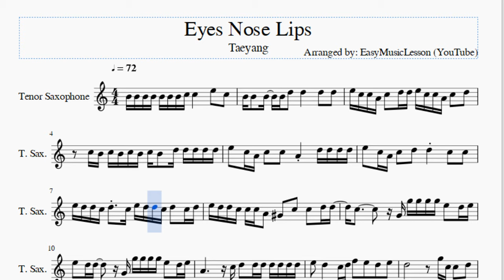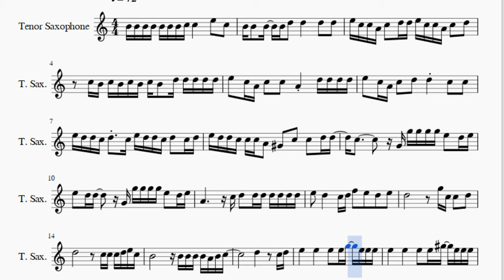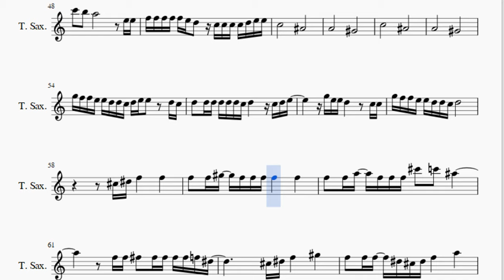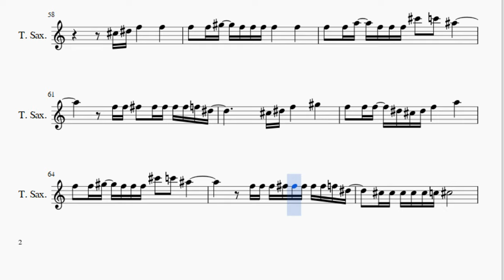Tenor Sax Sheet Music: How to play Eyes Nose Lips by Taeyang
Here is a sheet music/tab video on the song Eyes Nose Lips by Taeyang on the tenor sax. A tenor sax sheet music arrangement which is transposed to notes that are easily played by tenor sax, for the song Eyes Nose Lips by Taeyang.

EasyMusicLesson teaches you to play the your favorite instrument, through well-arranged sheet music so that you too can learn how to play Eyes Nose Lips by Taeyang on the tenor sax as fast as you can. A tenor sax sheet music with backing tracks to help your play the song better.

Notes of the tutorial:
B4 B4 B4 B4 B4 B4 B4 C5 C5       E5   C5
B4 B4   B4   B4 D5   D5       D5   D5
E5 C5 C5 A4 C5   D5 D5 E5 C5 C5 A4 C5   D5
C5 B4 C5 B4 C5 B4 C5 B4   D5 D5 D5 D5 D5
E5   C5 A4 C5   C5   A4     D5 D5 D5 D5
E5   C5 A4 C5   D5   D5     C5   C5
E5 D5 D5 C5 D5   C5 E5 D5 D5 C5 D5   C5 D5
E5 D5 D5 C5 C5 C5 A4   G#4   C5   C5   D5 D5
C5         G4 G5 G5 G5 G5 E5   D5 E5
E5   D5 D5     G4 G5 G5 G5 G5 E5   D5 E5
A4           C5 D5   D5 D5 D5 D5 D5 D5
E5   D5       C5 D5 F5   E5   D5   E5
D5                 G5 C5 C5   D5
D5                 C5 C5 C5 D5 E5 C5
B4               B4 B4 B4 B4 A4 B4 C5
D5         C5 D5
E5       E5       E5   E5 G5   E5 E5 E5
E5       E5       E5   E5 G#5   E5 E5 E5
C6   B5   A5               E5 E5 E5
F5   F5 F5 F5 F5 E5 D5             C5 D5
E5       G5       E5   E5 E5   D5 C5 D5
E5       G#5       E5   E5 G5   E5 E5 E5
C6   B5   A5                 E5 E5
F5 F5 F5 F5 F5 E5 D5   C5 C5 C5 C5 D5 E5 E5
B4 B4 B4 B4 B4 B4 D5   C5       E5   C5
E5 D5 D5 C5 D5   D5       D5   D5
B4 B4 C5   B4   G#4 A4 B4     D5 D5
E5   C5 A4 C5 C5 C5   A4     D5 D5 D5 D5
E5   C5 A4 C5 C5 D5   D5     C5   C5
E5 D5 D5 C5 D5   C5 E5 D5 D5 C5 D5   C5 C5
G5 F5 F5 E5 E5 D5 D5 C5 G#4   C5   C5   D5 D5
D5               C5 C5 C5 C5 C5 C5 G5
F5 E5     F5 E5 C5 D5     C5 D5
C5               A#4
A4               G#4
C5               A#4
A4               G#4
G5 F5 F5 E5 E5 D5 D5 C5 D5 E5 E5     D5 C5
D5   D5 D5 D5 D5 D5 C5 D5       C5 D5 E5
G5 E5 E5 D5         C5 C5
G5 F5 F5 E5 E5 D5 D5 C5 D5
C#5 D#5 F5       F5
F5   F5 G#5   F5 F5 F5 F5       F5
F5   F5 A5   F5 F5 F5 C#6   C6   A#5
F5 F5 F#5   F#5 F#5 F#5 F#5 F5 D#5
C#5 D#5 F5       G#5
F5   F5 F5   D#5 C#5 D#5 F5       A5
F5   F5 G#5   F5 F5 F5 C#6   C6   A#5
F5 F5 F5 F#5 F#5 F#5 F#5 F#5 F5 D#5
C#5 C#5 C#5 C#5 C#5 C5 C#5